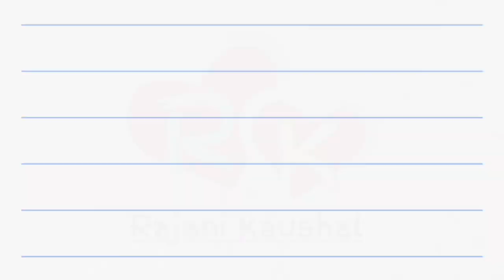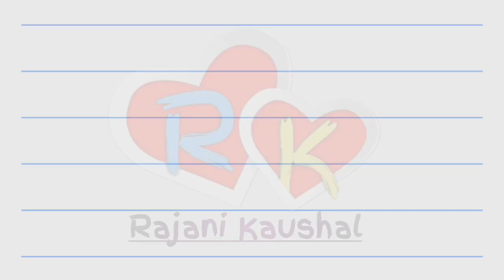श्लील वीडियो बनाने का तोहफा 🙏😱